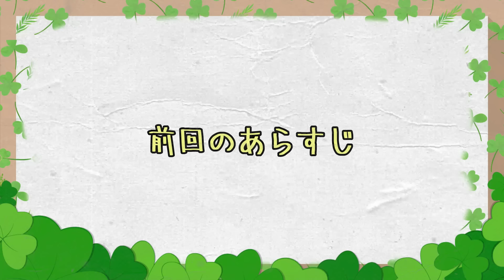【ピクミン4】ピクミンを食べないで！！突然現れたモンスターに大パニック😱💦たまとピクミンの大冒険パート6🥕【PIKMIN 4】【たまちゃん】